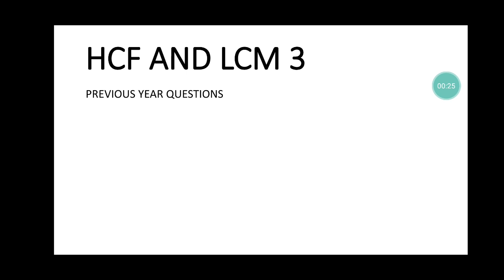LCM & HCF | PART -3 | JKSSB CLASS IV RECRUITMENT 8575 POST